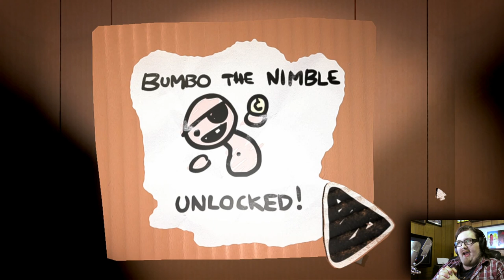The Legend of Bum-Bo #1 | A Binding of Isaac Prequel?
The Legend of Bum-Bo is a prequel to The Binding of Isaac, but the gameplay is completely different. A puzzle-battler? My brain hurts already. Let's GO Bum-Bo!

Credit Song: Nekozilla [Rewind Remix Release]
Artists: Different Heaven